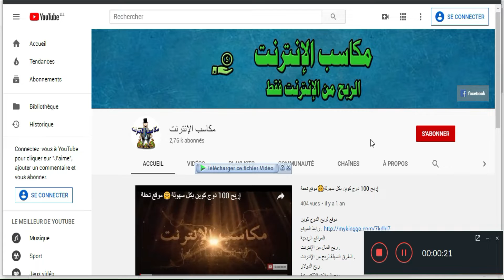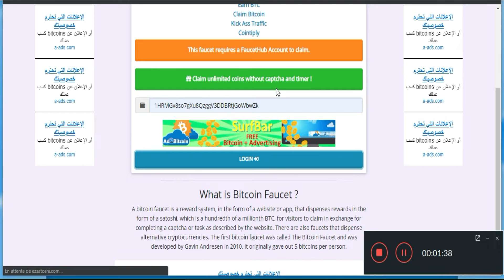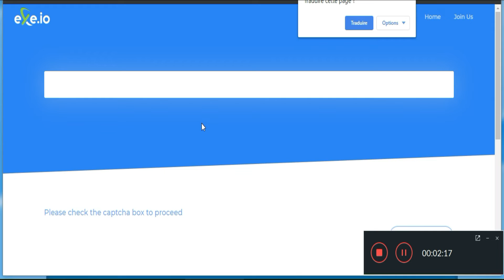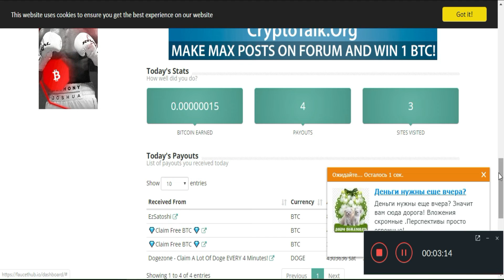بعض المواقع ستفيدك في جمع رأس مال من البتكوين 😎السحب فوري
المواقع الربحية .
ربح الدولار .
تعدين البتكوين .
البنوك الإلكترونية .
محافظ العملات الرقمية .
منصات تداول .